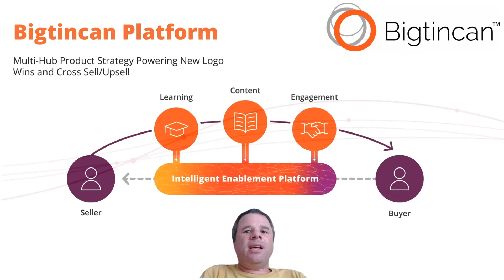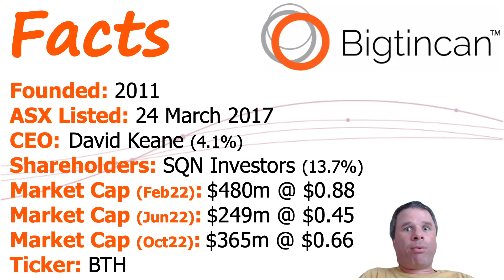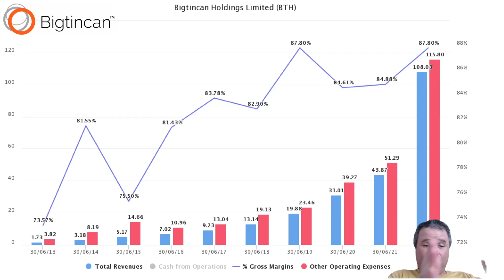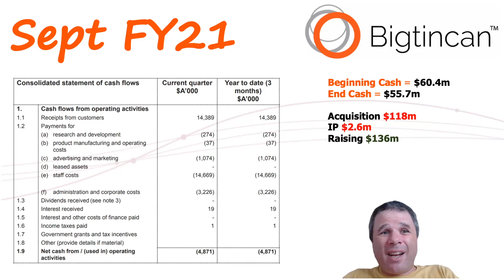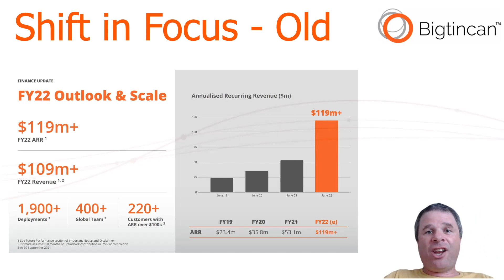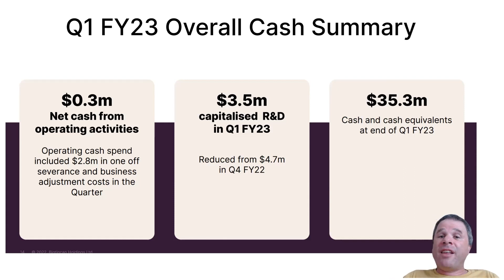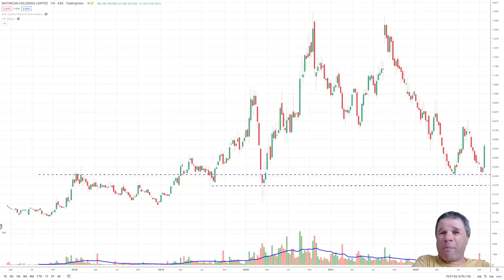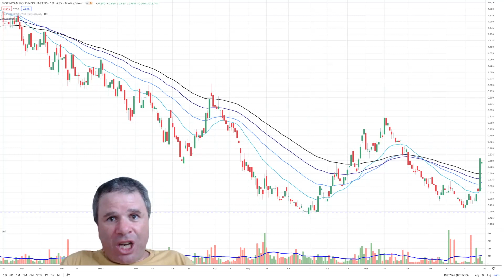Bigtincan Share Price UP 25% On September Quarter Results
ASX Sales Enablement Software Company, Bigtincan (BTH), is one of those 'Tech'  companies that has been hit hard over the past year as the world moved into a higher interest rate environment. The Share price pluemmeted about 67% from its highs to lows as the market wanted to see if these companies could translate their growth in revenue to profits and positive cash flow.

It does look like Bigtincan is making that transition.